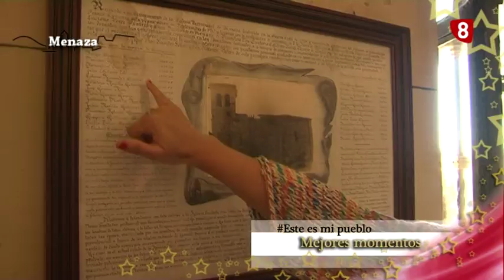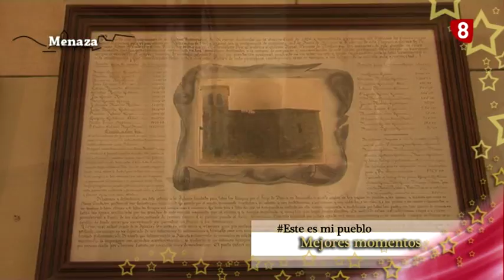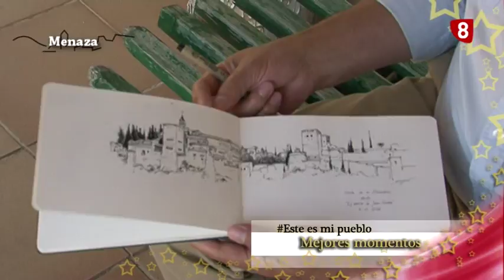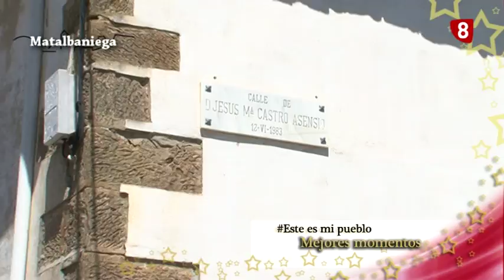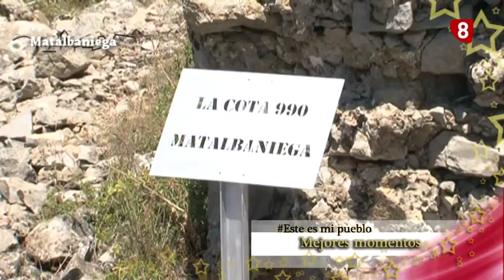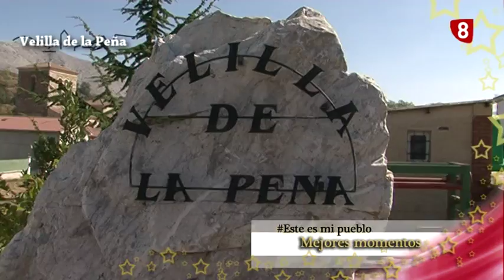EsteEsMiPueblo MEJORES MOMENTOS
Estas son curiosidades y momentos más divertidos que hemos vivido durante este año visitando nuestros pueblos.